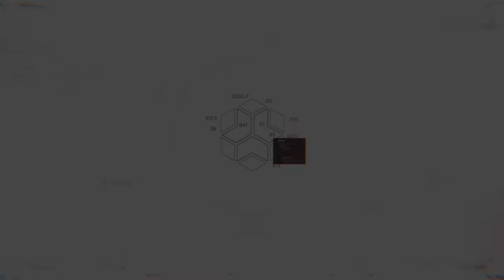Watch Dogs® Legion 4K/HDR/DirectX Raytracing(DXR) 60FPS✔ No HUD - Nexus Tower P8 On Xbox Series X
Um dos mais respeitados agentes da DedSec invade a Nexus Tower a procura de informações sobre o paradeiro de uma Ativista perigosa.

Ele acha pistas que indicam que a última aparição da Ativista foi em sua mansão em Londres.